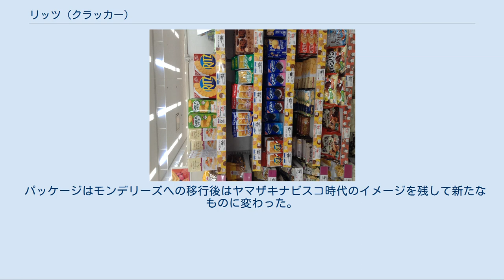リッツ (クラッカー)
リッツ（Ritz）は、アメリカのクラッカーのブランド名のひとつであり、1934年からナビスコが製造している。
アメリカ合衆国外では、親会社のモンデリーズ・インターナショナルが製造している。
丸い形で、片面に軽く塩味がついており、縁はギザギザになっている。
一度に食べると考えられる約5枚あたり、熱量79キロカロリー、タンパク質1g、脂質4gが含まれている。
全粒粉のタイプでは、70キロカロリー、脂質は2.5gとなる。
 リッツは1934年11月21日に初めて販売されたクラッカーである。
発売元のナビスコによると、富や魅力のイメージを呼び起こすため、ザ・リッツ・カールトンにちなんで名付けられたとされる。
 販売されているリッツのタイプには、通常、低塩、低脂肪、全粒粉、シナモン味等がある。
 アメリカ合衆国とカナダでは、2枚の小型のリッツの間に様々なフィリングを挟んだリッツ・ビッツ・サンドイッチが売られている。
フィリングには、チーズ、ピーナツバター、スモア等がある。
1990年代初めと2000年代初めには、ピザ味が売られていた。
プレーンのリッツ・ビッツも売られている。
また、こんがりと焼いたリッツ・トースティド・チップスや細長いリッツ・スティックスも販売されている。
 カナダでも、通常、低塩、低脂肪、全粒粉、チェダー等、様々な味のリッツやリッツ・ビッツ・サンドイッチを入手することができる。
 2016年9月にモンデリーズ社製リッツが発売された当時の日本のスーパーマーケットのビスケット売り場。
リッツの実質的な後継商品であるヤマザキビスケットのルヴァンは売り切れている。
 日本では、ヤマザキナビスコ（現・ヤマザキビスケット）の創業第1号の商品として1971年から販売が開始された。
 また、阪神・淡路大震災後に保存食として注目が集まったことから、5年間保存可能なLサイズとSサイズの缶入りも販売されていた。
現在はヤマザキビスケットが後継品のクラッカー、ルヴァンの缶入りを販売している。
 なお、2017年4月時点の日本市場ではモンデリーズ・ジャパンは缶入りのリッツを販売していない。
 ヤマザキナビスコとナビスコとの資本関係がなくなったあともナビスコ（のちにクラフトフーズ、モンデリーズ・インターナショナル）とのライセンス契約商品としてヤマザキナビスコが製造・販売していたが、2016年9月1日をもってモンデリーズとのライセンス契約が終了し、ヤマザキナビスコでの製造・販売が終了した（同時にヤマザキビスケットに社名変更）。
それ以降はモンデリーズの日本法人であるモンデリーズ・ジャパンから製造・販売されている。
チーズサンドリッツも同社からの製造・販売になった。
リッツカスタードサンドは絶販となり、2017年3月よりヤマザキビスケットの「ルヴァン カスタードサンド」として復活。
 ヤマザキナビスコでの製造は日本国内の工場で行っていたが、モンデリーズ・ジャパンでの製造はインドネシアジャカルタ郊外の工場で行われ、輸入販売となる。
 パッケージはモンデリーズへの移行後はヤマザキナビスコ時代のイメージを残して新たなものに変わった。
 CM出演者(日本)[編集] ヤマザキナビスコ（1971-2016） モンデリーズジャパン（2016-）